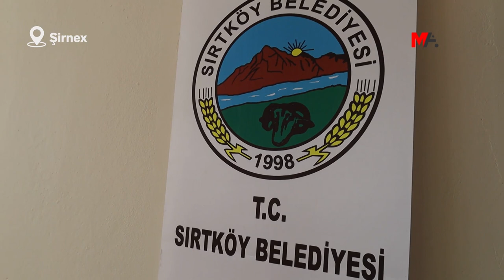ŞAREDARÊ AKP’Î LI AVAHIYA ŞAREDARIYÊ CIHÊ LÎSTINA OKEYÊ ÇÊKIRIYE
Şaredariya Deştadarê 3 salan di destê qeyûm de û 5 salan jî di destê AKP’ê da ma. Herî dawî jî DEM Partiyê bi dest xist. Hevşaredarên bajarokê dan zanîn ku dema ketin şaredariyê dîtin ku AKP’iyan maseya okeyê danîne.